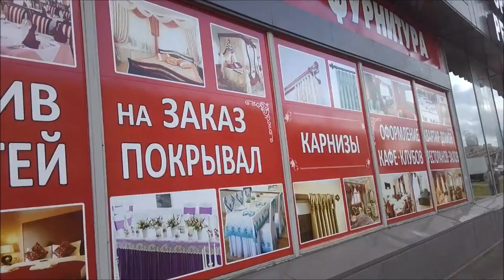Gamium Life The Documentary 2016 09 02 15 31 41 337